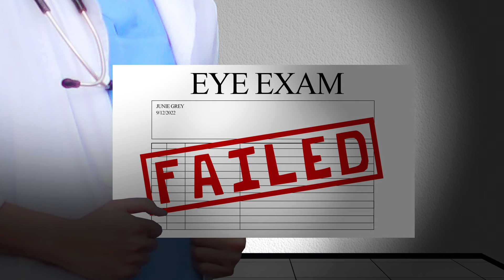Junie & TheHutFriends - Bloody! Bloody! (Official Video)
LYRICS:

[Intro]
Ain’t it funny how I scare myself sometimes (What did he say?)
Don’t be cute. Be scary

[Verse]
You’re so down bad for anything Been mad since you were seventeen You drink to forget everything
And now you’re seeking blood
He’s slipping off his wedding ring He says he’s got a limousine
You take his hand quite literally He’s coughing up a lung
I probably shouldn’t have said that

[Chorus]
They said, “the lady in red” Bloody! Bloody!
They said, “the lady in red” Bloody!

[Verse]
A dripping gooey masterpiece
Casts shadows down the city streets So silent, keeping up the peace
A siren screeches by
Across town, sitting up in bed
The pounding grows inside your head A craving that cannot be fed
It’s happening again
I think it’s getting worse now

 [Pre chorus]
Ain’t it funny how I scare myself sometimes (I don’t trust her eyes)
Ain’t it funny how I scare myself sometimes I probably shouldn’t have said that

[Chorus]
And they’re calling you-

[Bridge]
Bloody!
And you’re driving with your hands, not believing all the bleeding, and they’re calling you-
Bloody!
And the knife sits gleaming in the red back seating, and they’re calling you-
Bloody!
And they’re all still screaming in your head, and their lips dead, calling you-
Bloody!
Bloody. Bloody.

[Chorus]
They said, “the lady in red”
Bloody! Bloody!

Bloody! Bloody!

[Outro]
Bloody!
Bloody!
Bloody!
Bloody! Bloody! But you did